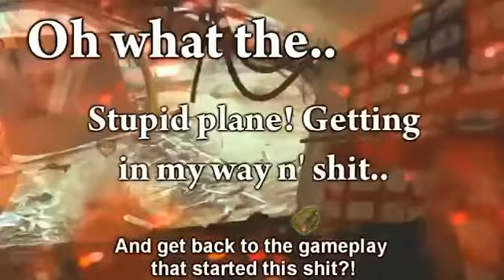Trickshoting Parody ( My Cuzins Lmaoo )